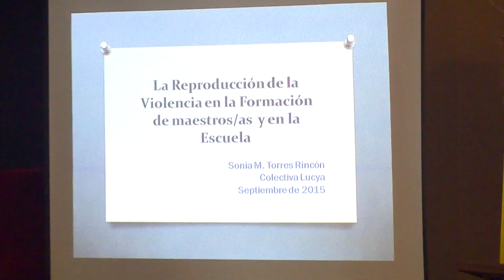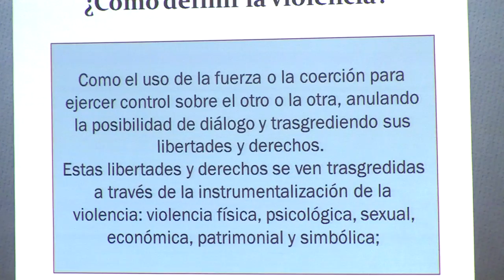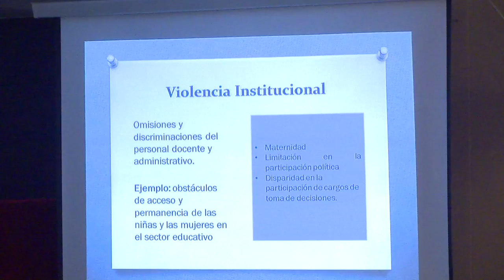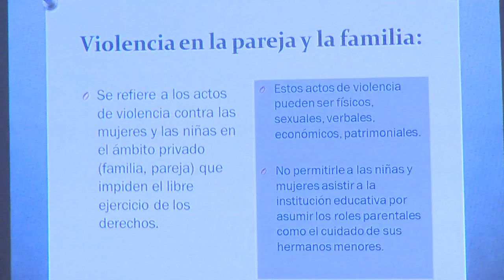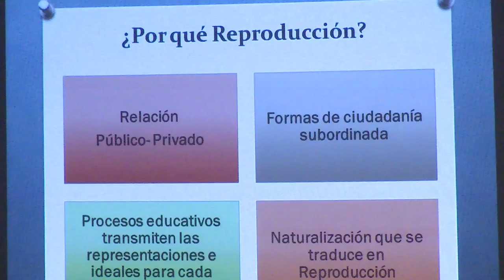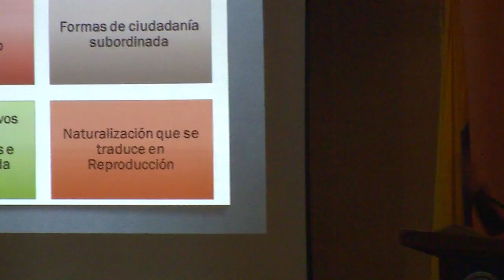II Coloquio Polifonías sobre estudios de género en la UPN (parte 2)